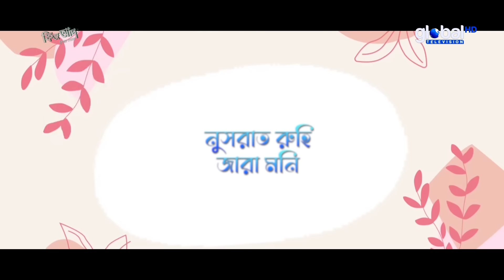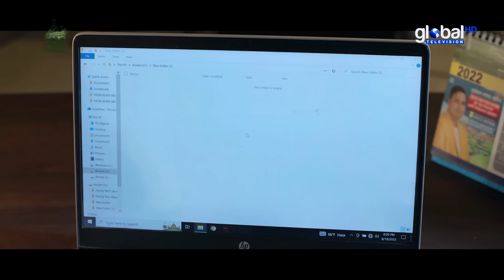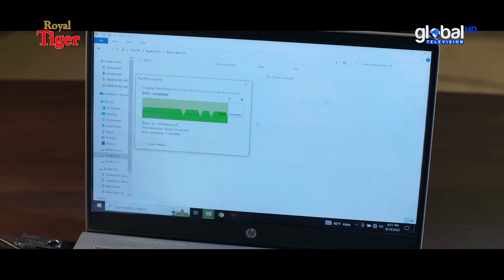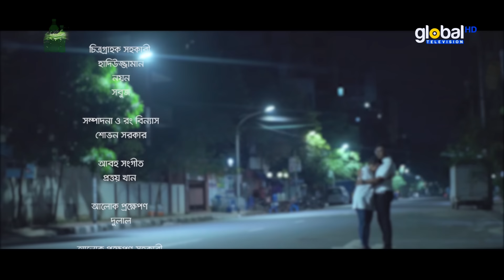Sondeho Jonok Premik | Shamim Hasan Sarkar, Nishat Priom | New Natok | Global TV Online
You are watching New Bangla Natok: Sondeho Jonok Premik | সন্দেহজনক প্রেমিক

Script: Mahmudul Hasan
Cast: Shamim Hasan Sarkar , Nishat Priom, Abdullah Rana, Saimon Khan, Nusrat Ruhi & Other's
Story & Direction: Shahid Un Nabi